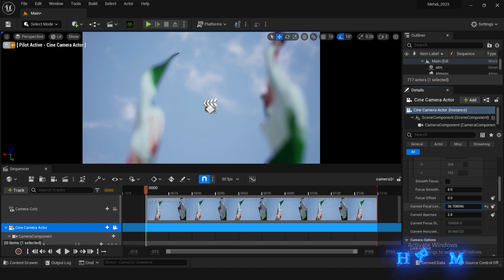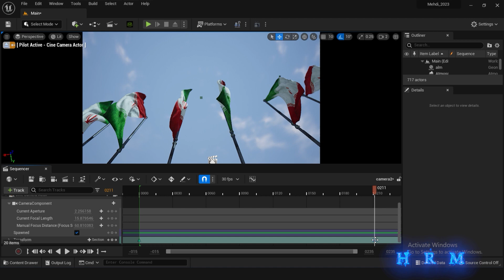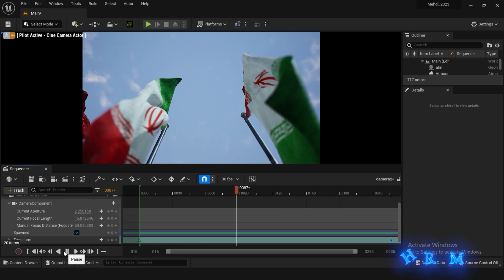How to Render Video in Unreal 5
How to Render Video in Unreal engine 5